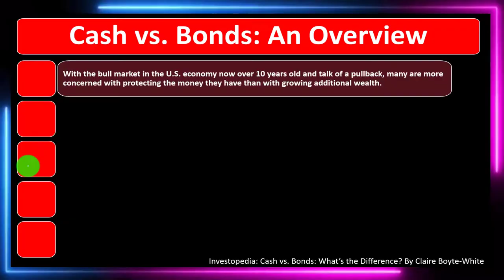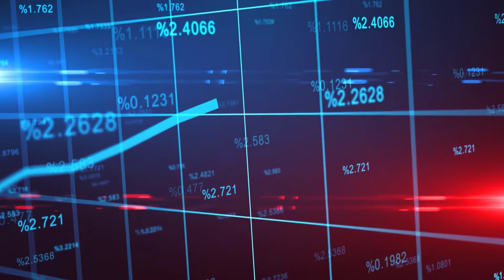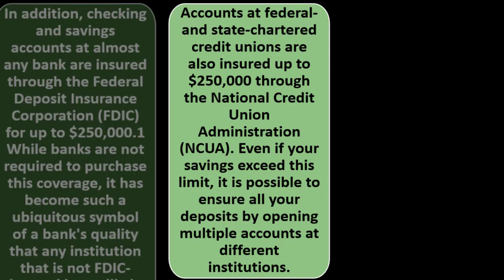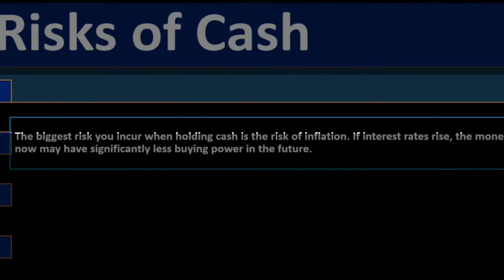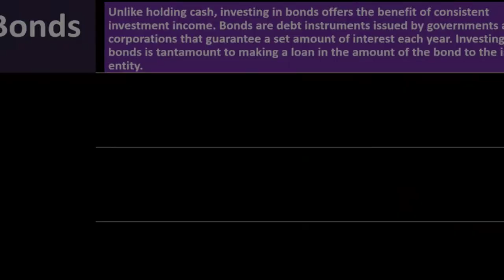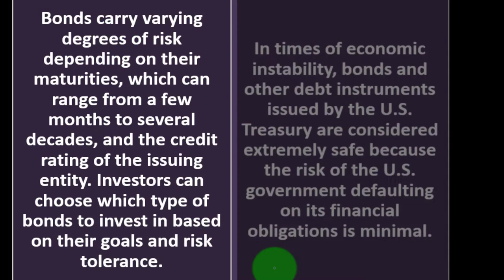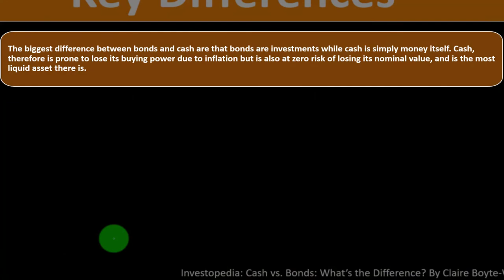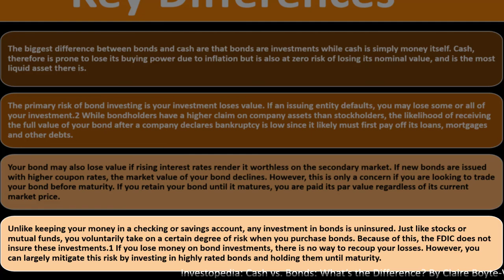Cash vs. Bonds 11310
Cash vs. Bonds
Personal Finance